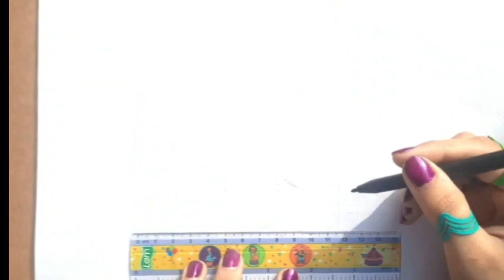How To Draw New Year Cake || New Year Drawing || 2024 Cake Drawing newyear #2024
Hey everyone!
In this video I will show you How To Draw New Year Cake || New Year Drawing || 2024 Cake Drawing newyear #2024 drawing .If you like this video don't forget to like,comment and share it. Keep supporting 🥰